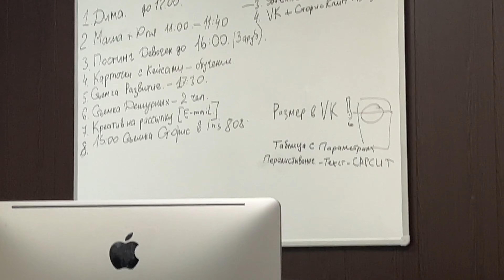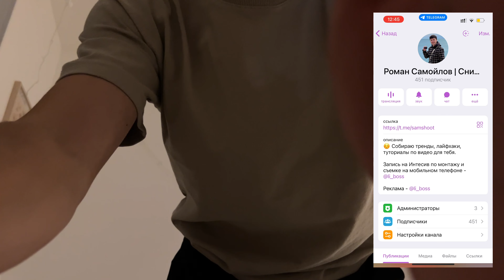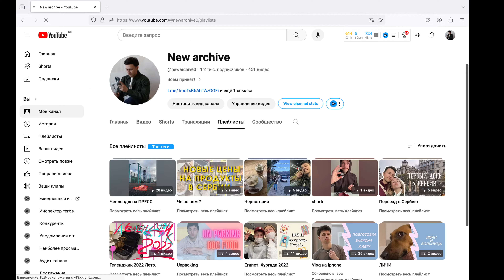Влог. Кулинарный поединок. Начало нового месяца. Моя новая официальная работа.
Я - Рома и это мой любимый канал на Ютубе  - Новый Архив.
Чем я могу быть полезен для вас:
- Мой канал в телеграмм, который поможет тебе изучить основы видео съемки и монтаж на телефоне

В этом видео я покажу вам пару дней из моей жизни, покажу новый офис, вместе приготовим стейк,

- камера айфон 13 pro
- монтаж в capcut на Mac